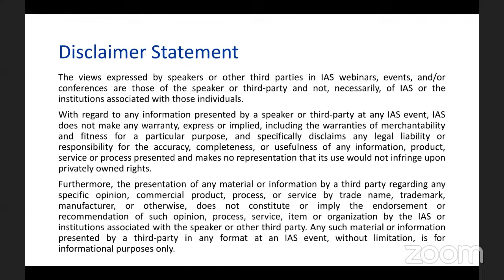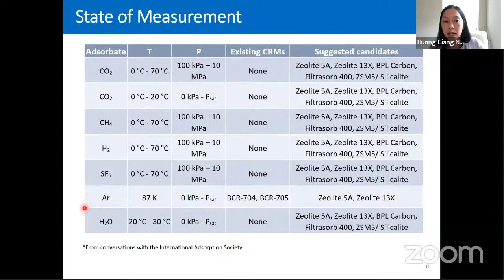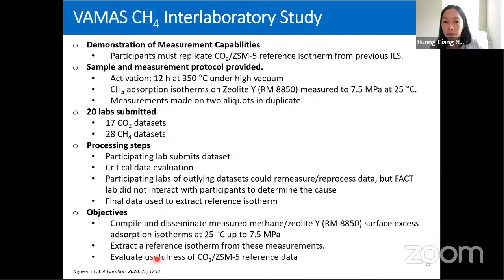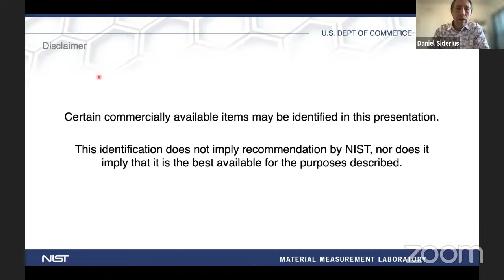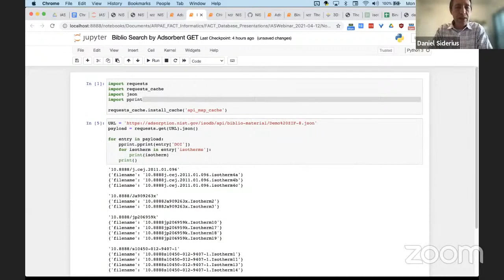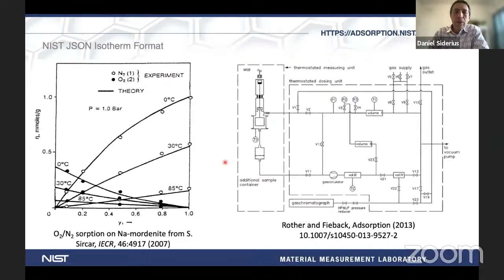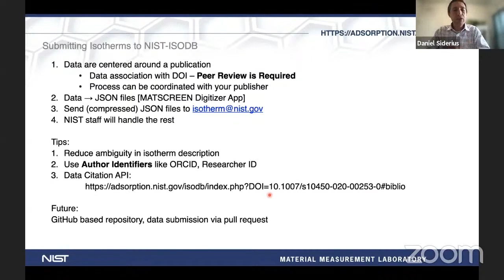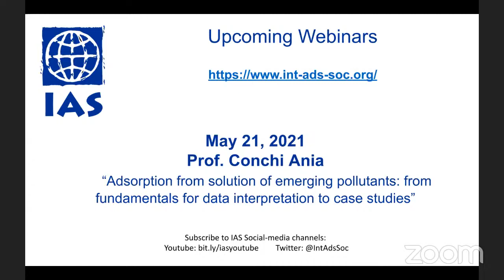IAS Webinar: Dr. Huong Giang Nguyen & Dr. Daniel Siderius, (NIST, USA)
Topic 1: Reference high-pressure adsorption isotherms: results of interlaboratory studies.
Topic 2: NIST data resources for adsorption.